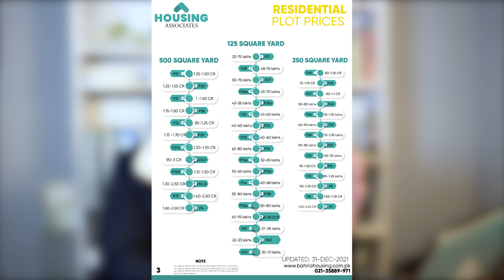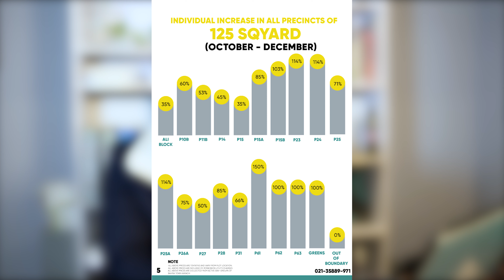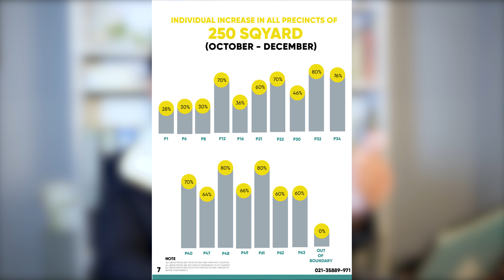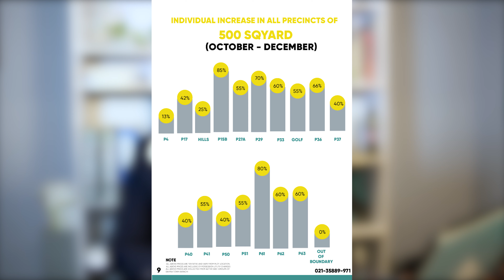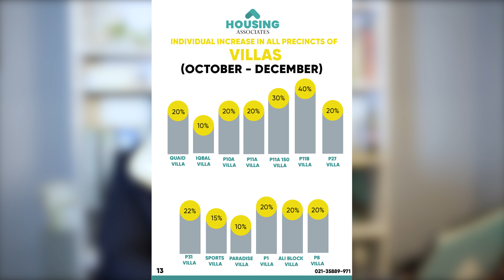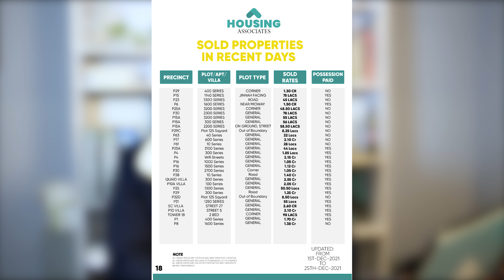NEW : 100% Jump in Plot Prices | Bahria Town Khi Market Report | Detailed & Factual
Bahria town Karachi Market Report. In this video we have shown last  3 month trends and investment return on bahria's property.

For market report, click on below mentioned link. we will share it to you

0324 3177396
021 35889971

OFFICE ADDRESS

DHA OFFICE
15TH COMMERCIAL LANE , MEZZNAINE NUMBER 1, DHA PHASE 2 EXT KARACHI